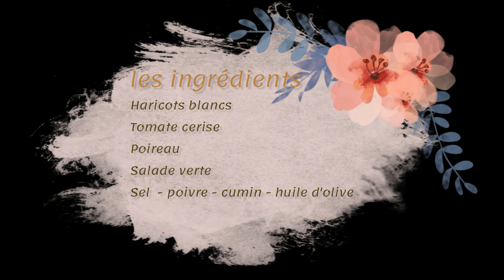سلطة الفاصوليا البيضاء خفيفة و صحية - Salade de haricots blancs - White bean salad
المكوناتالفاصوليا البيضاء
طماطم
كراث
سلطة خضراء
ملح - فلفل - كمون - زيت زيتون

les ingrédients
Haricots blancs
Tomate cerise
Poireau
Salade verte
Sel  - poivre - cumin - huile d'olive

ingredients
White beans
Cherry tomato
Leek
Green salad
Salt - pepper - cumin - olive oil

chocolat#génoise#crémefraiche#gateaux#facile#rapide#saumon#nestle#apero#aubergine#hamous#libanaise#maroc#algerie#tunisie#endive#steakhache#miniburger#saucecepe#sauce#au#truffe#fête#soirée#fin#d'année#fromageblanc#napagechocola#caramel#beurre#salé#caramelbeurresalée#décoration#repasfaitmaison#voeusdefind'année#soiréecomplet#routine#routinedefête#routine#youtube#creme#fraiche#elle&vire#elle#&vire labeyrie labeyrie blinis nostalgie#2021#2022

شلاضة الوبيا الحمرا
عشاق الوبيا الحمرا
شلاضة سهلة وخفيفة
شلاضة باردة
الوبيا الحمرا
salade aux haricots rouges
Haricots rouges
salade rapide
Haricots rouge Bio
Plat facile et rapide
Instagrame: miss.katy19
cuisine facile

ingrédients:
Haricots rouges précuis et froids
-Oignon
-Tomate
-Sel
-Poivre
-Persil
-Huile d'olive

المقادير
لوبيا الحمرا مسلوقة و باردة -
بصلة -
مطيشة-
ملح-
ابزار-
معدنوس-
زيت زيتون-

Tacos au poulet facile et très délicieux- Easy and very delicious chicken tacos طاكوس دجاج سهل ولذيذ: